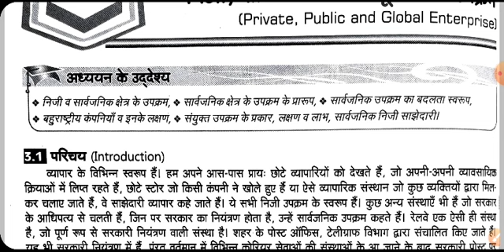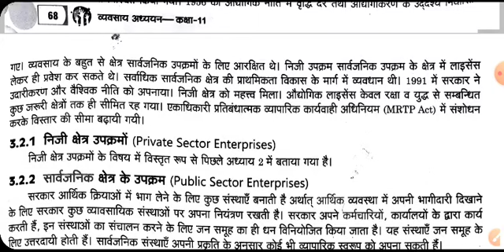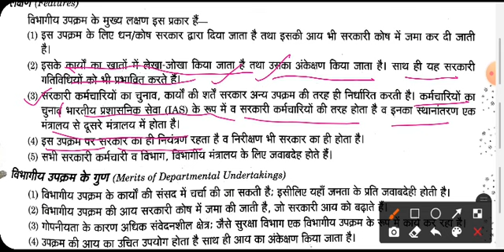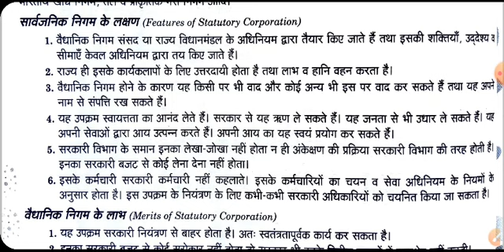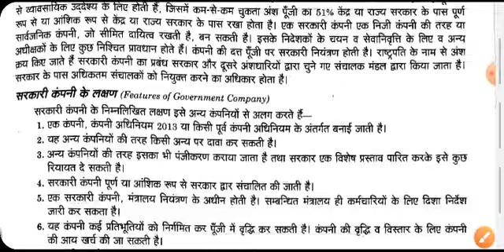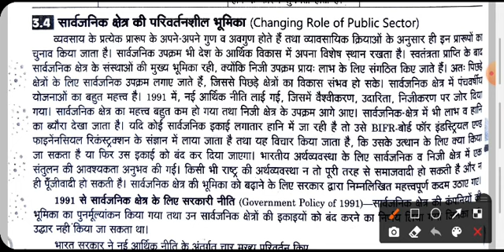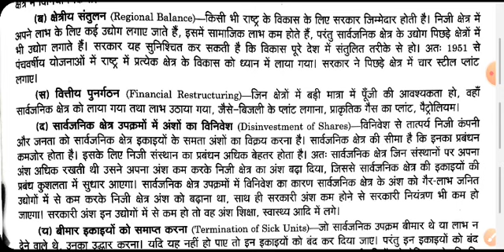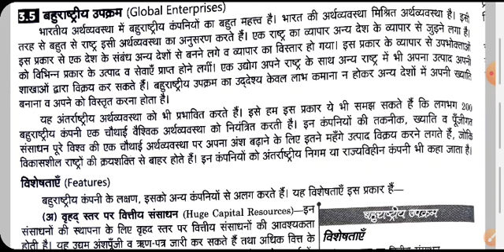11th BSt|L3P1 Private, Public and Global Enterprise |Vijay Shukla10Oct20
11th BSt|L3P1 Private, Public and Global Enterprise |Vijay Shukla10Oct20